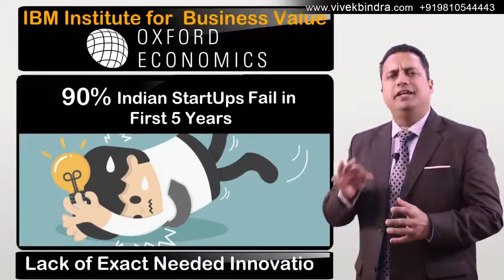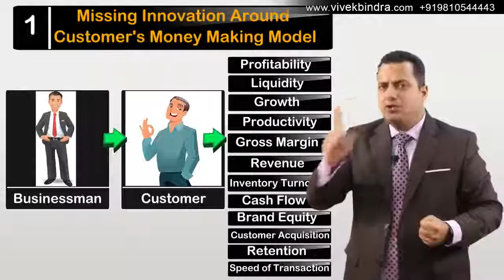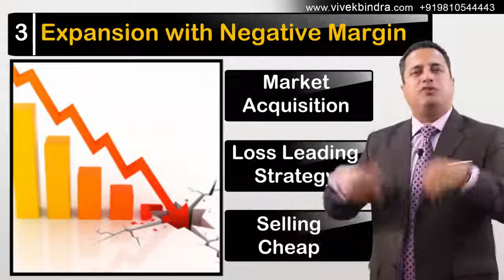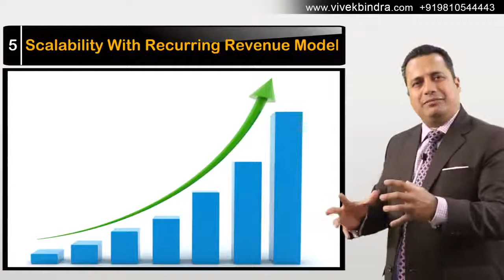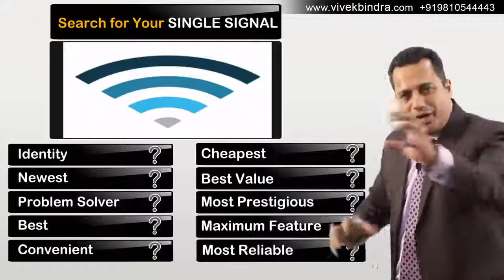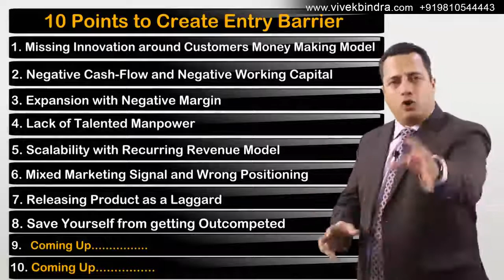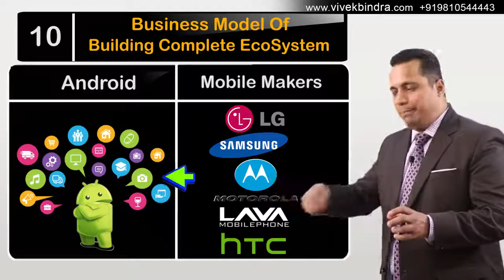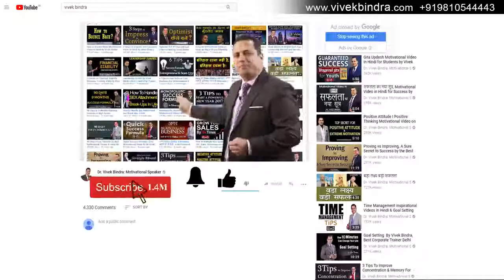10 Steps Business का संपूर्ण ज्ञान Entrepreneurs Startup Founders SMEs Success Formula